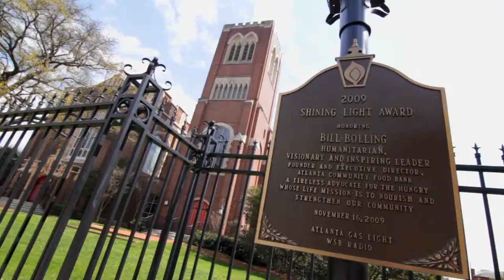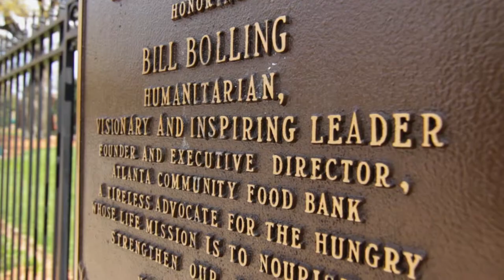Bill Bolling: Wesley Woods HSL 2015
A profile of Bill Bolling, Founder and CEO of the Atlanta Community Food Bank. Bill was honored by the Wesley Woods Foundation for its annual "Heroes, Saints & Legends" award.